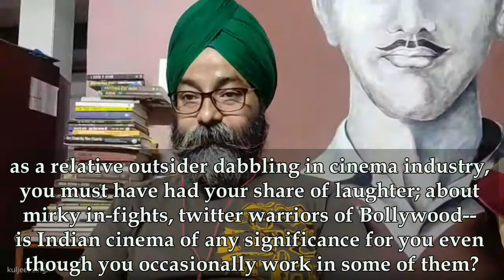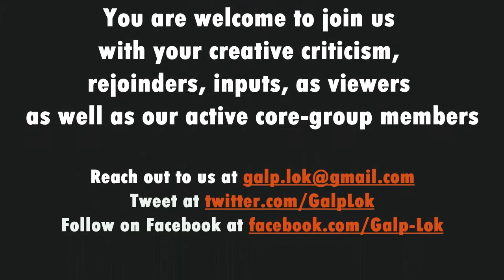At Adda | Conversation with Kuljeet Singh | Theater, Cinema and Pandemic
Kuljeet Singh is a theatre artist and director at Atelier Theatre.
He also works in Hindi cinema and web series.
He earned critical appreciation for his performance in
Margarita with a Straw and in a recent web series Breathe: Into the Shadows.
He taught English Literature and Drama at Delhi University.
He has been endowed with various awards.